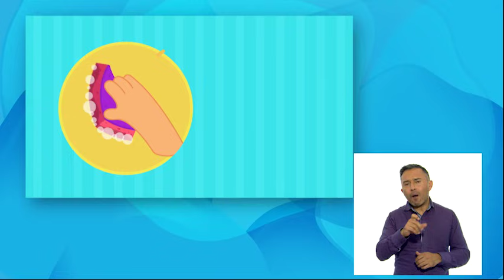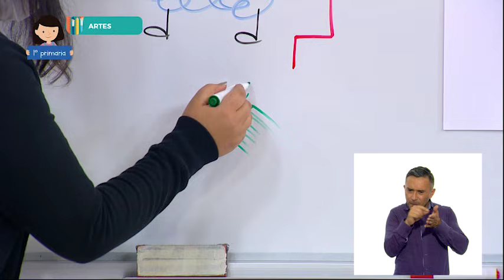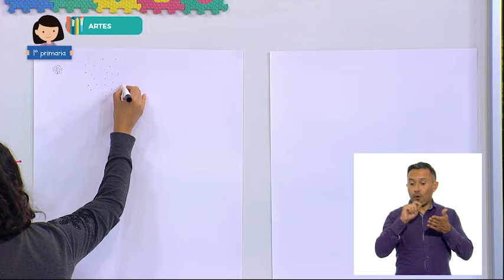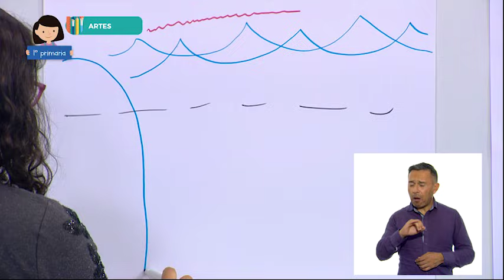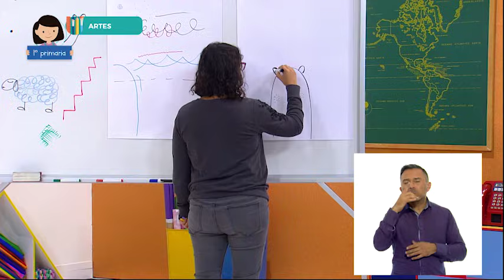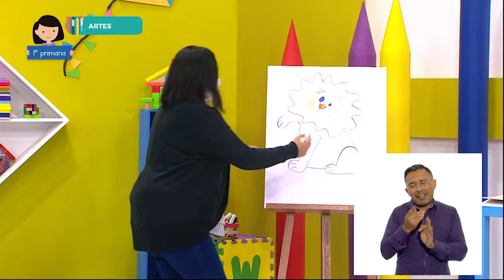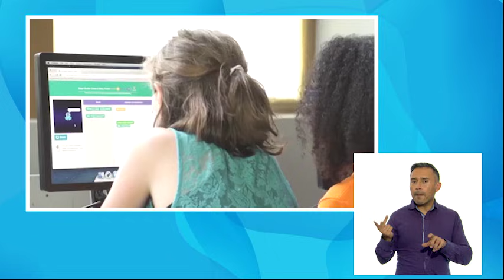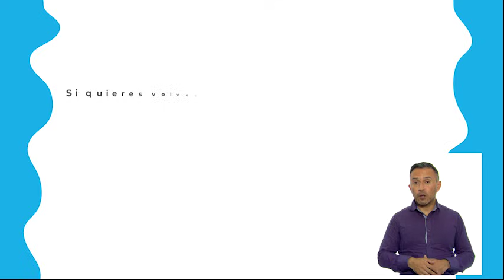AprendeEnCasa III | 1º Primaria | Artes | Trazos de colores | 13 de abril 2021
En esta clase de Artes distingue el punto, la línea, la forma, los colores primarios y secundarios, como resultado de la exploración activa de sus características y cualidades.